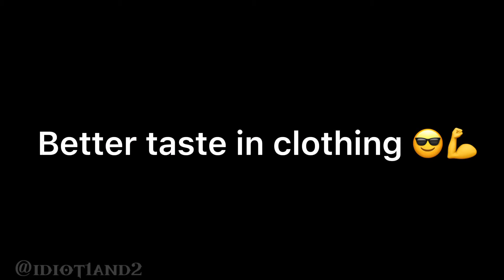OC VS IRL 😎😎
-nurse